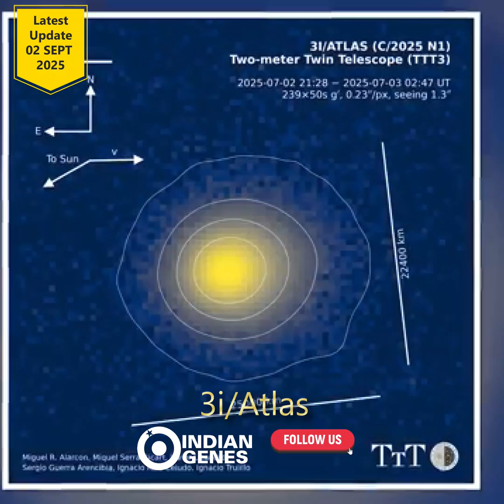Ancient Interstellar Comet 3I/ATLAS: Shocking CO₂ Discovery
🚀 **Latest Update on Interstellar Comet 3I/ATLAS (C/2025 N1)!**
Discover the groundbreaking revelations about this ancient visitor from beyond our Solar System:

1. **Extreme CO₂-rich Coma** – NASA's *JWST* (James Webb Space Telescope) has revealed an astonishing CO₂-to-H₂O ratio of ~8:1, among the highest ever recorded in a comet :contentReference[oaicite:0]{index=0}.

2. **Water Ice Detection!** – Observations from the Swift Observatory show active water sublimation beyond 3 AU, with OH emission revealing a water production rate of ~1.35×10²⁷ molecules/s (≈40 kg/s) :contentReference[oaicite:1]{index=1}.

3. **Record-Breaking Chemistry & Age** – Estimates suggest that 3I/ATLAS is over 7 billion years old—making it possibly the oldest comet ever observed :contentReference[oaicite:2]{index=2}.

4. **Spacecraft Ready to Observe** – NASA's Psyche and ESA’s JUICE missions are ideally positioned to capture close-up data during perihelion, when Earth-based viewing is limited :contentReference[oaicite:3]{index=3}.

5. **Why It Matters** – Studying 3I/ATLAS gives us a rare look at the raw materials and chemistry of other star systems—unlocking secrets of planetary formation and the Milky Way's history.

— Stay curious, space fans! 🌌